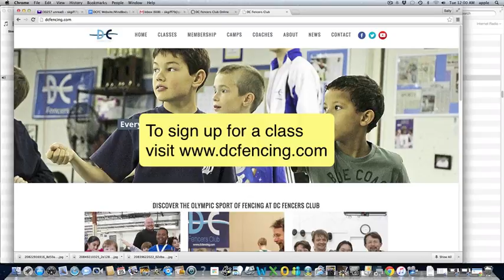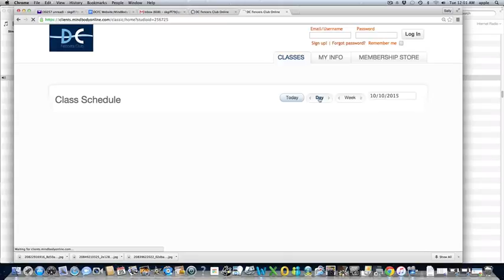Sign up for beginner fencing classes at DC Fencers Club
Need help signing up for a beginner class at DC Fencers Club?

See you at the club!